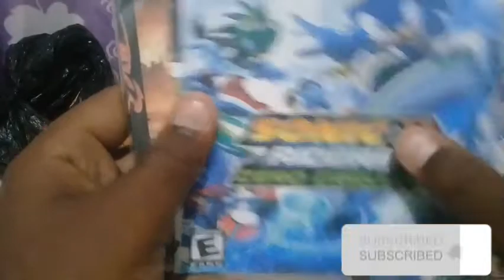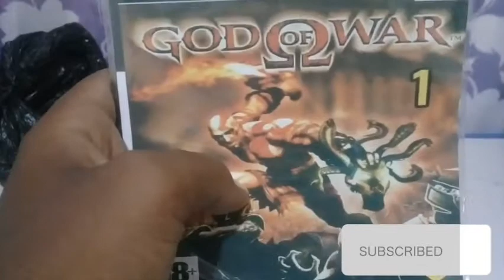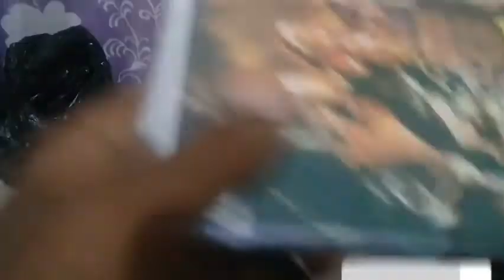caçada na feira do rolo #1 brinquedos e jogos